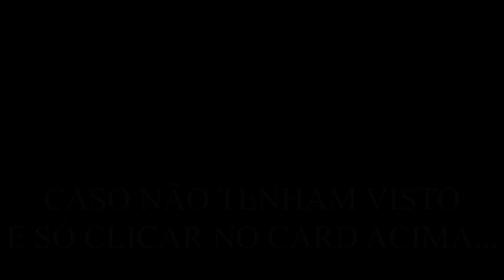Incrível festival cultural -Foz do Iguaçu - Marco das 3 fronteiras parte ll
Tango Argentino, polca paraguaya e o tradicionalissimo Samba brasileiro estão presentes nessa sensacional apresentação que foi realizado no Marco das 3 fronteiras em Foz do iguaçu/PR.
Quer saber mais sobre o baratissimo parque Thermas Cataratas?

Não deixe de interagir conosco, curta ( negative caso não goste), comente, compartilhe, reclame ou deixe sua sugestão. A sua participação é muito importante para nós.
Um mega beijo da Marcia do Sid e da Kombi Dory.
Até o pròximo Rolêeeeeee